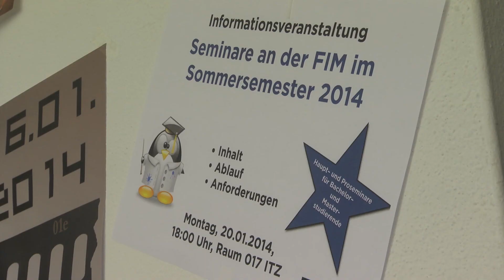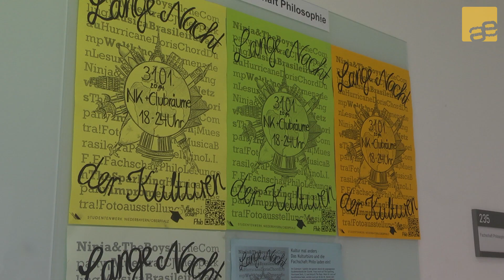Fachschaftsflash - Februar 2014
Die Fachschaften Jura, Info, WiWi und Philo der Universität Passau berichten einmal im Monat über ihre aktuellen Projekte.